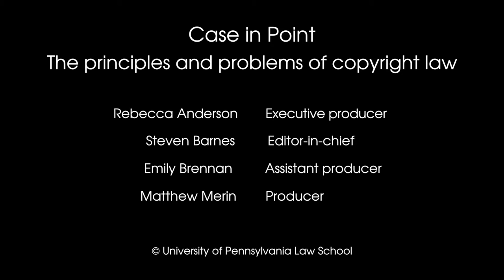Case in Point podcast: The principles and problems of copyright law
On Penn Law's "Case in Point" podcast, Penn Law's Prof. Shyam Balganesh discusses the principles and problems of copyright law, and where the field is headed. For more information and for additional viewing/listening options, go

Case in Point provides smart, informative conversations about the law, society, and culture. By bringing together top scholars with experts on politics, business, health, education, and science, Case in Point gives an in-depth look at how the law touches every part of our lives. Produced by the University of Pennsylvania Law School.